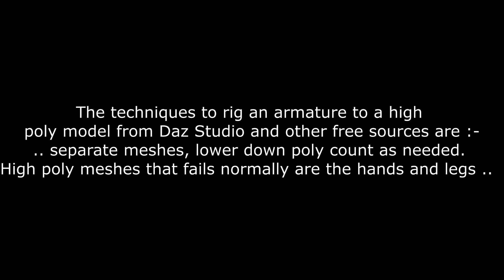46E Blender Animation with high poly model (Daz Studio) with Mixamo motions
DazFieryAnimateMaximoTest

Finally figure out how to rig a high poly model with Mixamo armatures/motion animation  !! ..  Seems like no single free tutorial out there explain this clearly .. how to do this.

You can refer to my tutorial - instruction base on how to animate 3D mode. Also providing a free blender file with 3D model/rigged with mixamo motions.